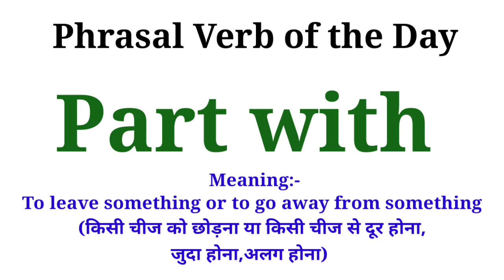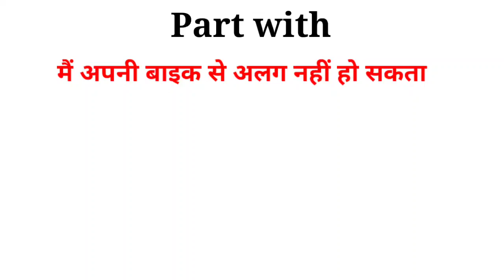Part with Meaning in English and Hindi | Part with Synonyms and Antonyms | Part with in Sentences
Part with Meaning in English and Hindi | Part with Synonyms and Antonyms | Part with in Sentences | Uses of Part with | Part with

partwith meaning